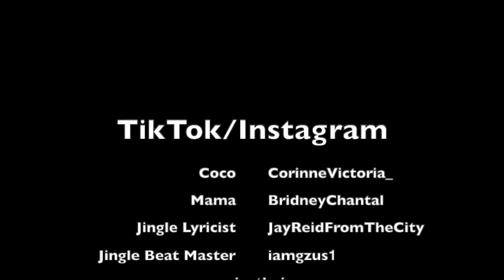Coco Just Being Coco: Season 2 Episode 22 I Gotta Tell Her!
Thank you for the continued support!!! We love you all